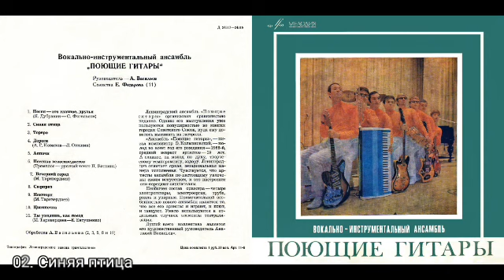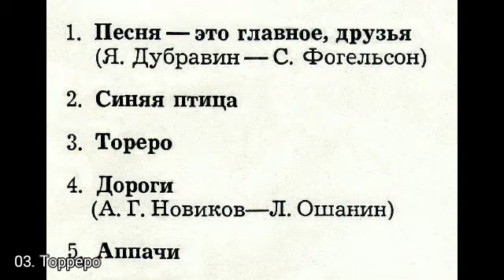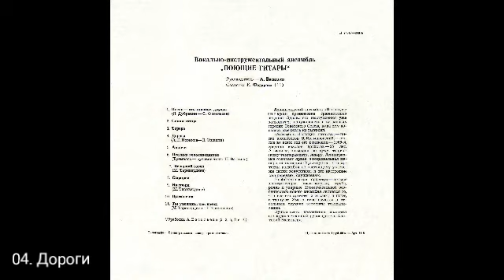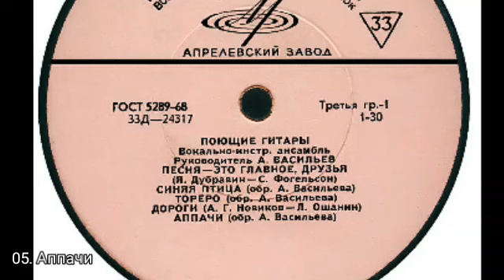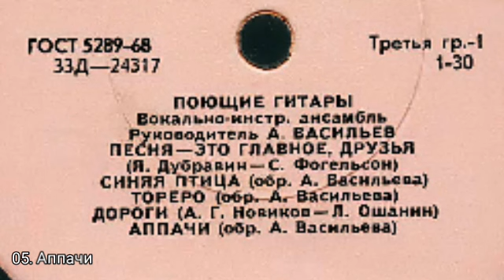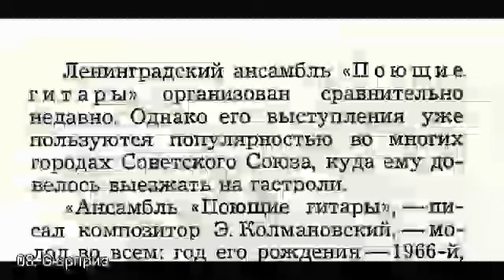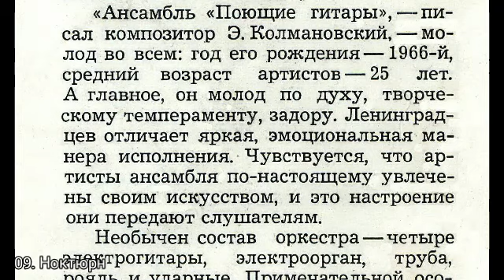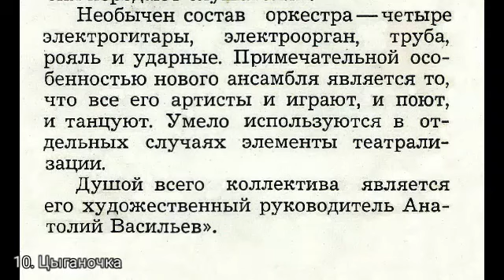ВИА Поющие гитары - Песня - это главное, друзья. 1969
ВИА Поющие гитары
Альбом: Песня - это главное, друзья
Жанр: Pop
Год выпуска диска: 1969
Производитель диска: СССР, Мелодия (33Д-24317-8)
01. Песня - это главное, друзья (Я.Дубравин-С.Фогельсон)
02. Синяя птица (обр. А.Васильева)
03. Тореро (обр. А. Васильева)
04. Дороги (А.Новиков - Л.Ошанин)
05. Аппачи (обр. А. Васильева)
06. Песенка велосипедистов (Тремелос - русский текст П. Ватника)
07. Вечерний город (М.Таривердиев)
08. Сюрприз (обр. А. Васильева)
09. Ноктюрн (М.Таривердиев)
10. Цыганочка (обр. А. Васильева)
11. Ты уходишь, как поезд (М. Таривердиев - Е.Евтушенко) (солистка А.Федорова)